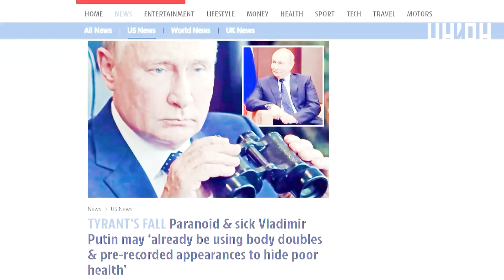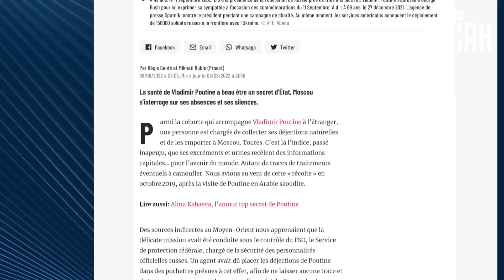У Путина есть специальный агент, который собирает за босом фекалии в специальный чемоданчик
UA - У Путіна є спеціальний охоронець, який у відрядженнях збирає за босом фекалії у спеціальну валізку. На чому заснована така параноя і про інші «загони» Путіна дивіться у сюжеті.

RU - У Путина есть специальный охранник который в командировках собирает за босом фекалии в специальный чемоданчик. На чем основана такая паранойя и про другие «загоны» Путина смотрите в сюжете.